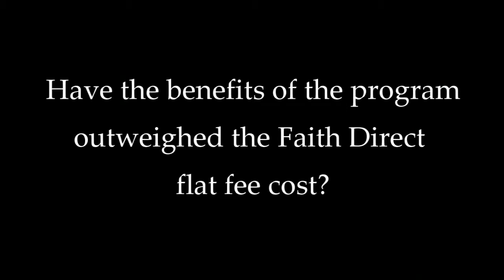Mark McCaffrey Interview Preview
Mark McCaffrey, business manager at The Shrine of the Most Blessed Sacrament, share his experience with Faith Direct, the leader in eGiving.